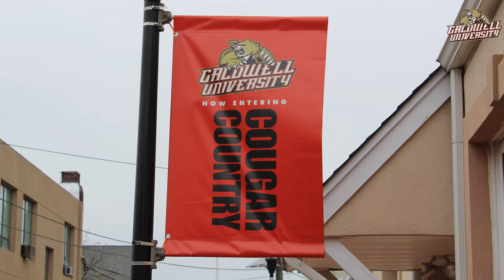A Short Tour of the Caldwell University Campus and Facilities